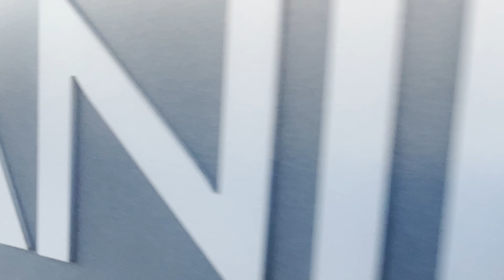Panini Tessuti - Il Meglio per il tuo Stile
Stile
Esperienza
Creatività
Competenza

Sei una persona creativa?
Da noi troverai tutto il necessario per creazioni handmade come passamanerie e articoli di merceria delle migliori marche. Vuoi arredare con stile ad un prezzo davvero vantaggioso? Panini Tessuti ha la soluzione su misura per te! Il nostro staff dei Tendaggi ti aiuterà a progettare e donare un nuovo look alla tua casa, seguendo il tuo stile unico di arredamento.